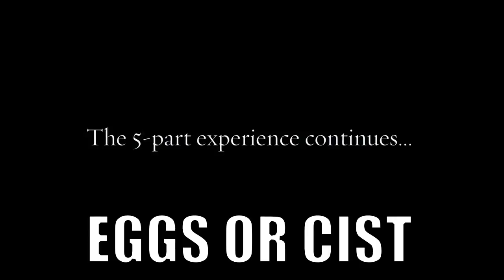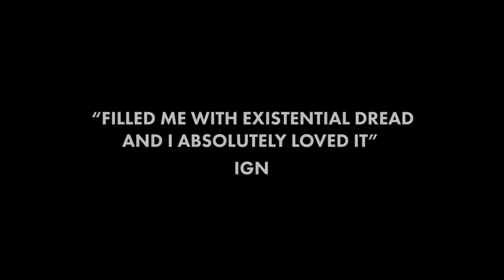Tons Of New PSVR Games | Tons Of PSVR News | Freshest PSVR News In The Village!!!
PSVR NEWS

EXORCIST LEGION VR CHAPTER 3 - PSVR LATEST

JUMANJI: THE VR ADVENTURE

THE INPATIENT - TROPHIES ARE UP

THUMPER - PLAY IT ON MOBILE

SNATCH IN VR - OUT NOW

SPIDERMAN HOMECOMING VR EXPERIENCE OUT NOW IN ASIA

FLIPYS TESLA RELEASED IN US

V OF WAR

BOXING APOCALYPSE - NEW VIDEO

ULTRA WINGS - YET ANOTHER PATCH

PSVR NEWS

PSVR NEW GAMES